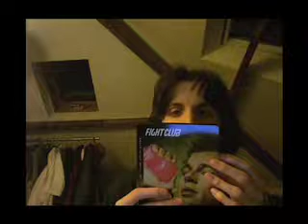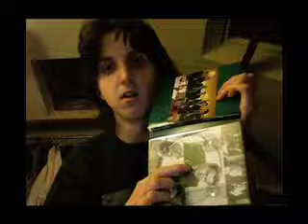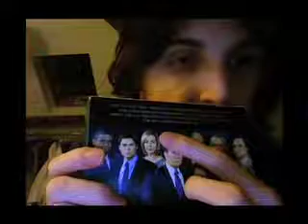DVD Update #2 - May 9th 2008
my second ever dvd update, woo!!!